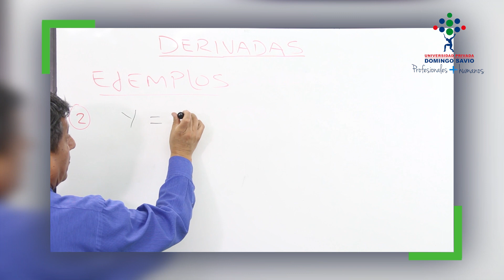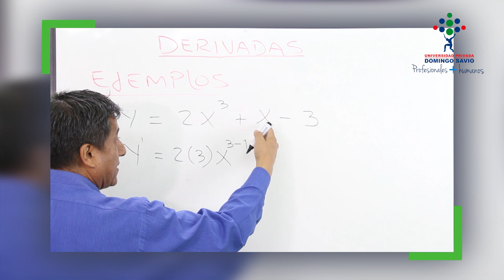SPOT UPDS 2020